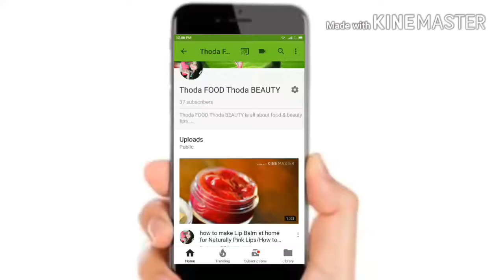Gatta Pulao Recipe - Gatte ka Pulao - Marwari Gatta Pulav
Try this awesome Gatta pulao

Gatta Recipe Link

Tip-Use ghee instead of oil for better taste